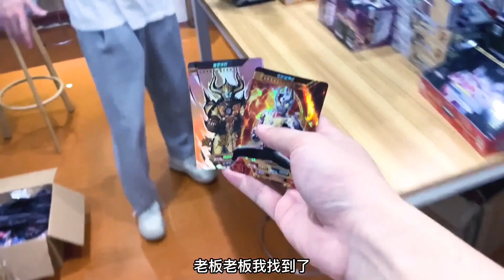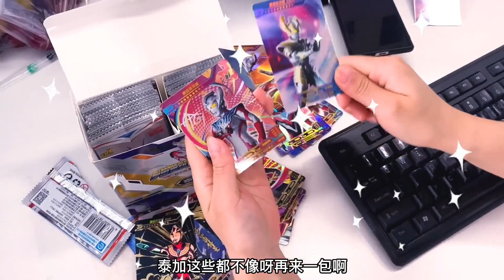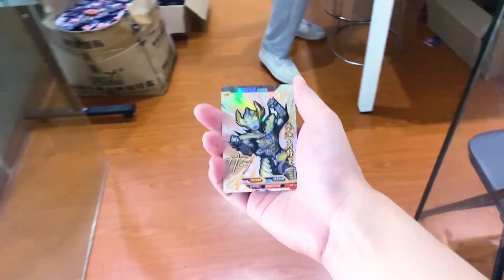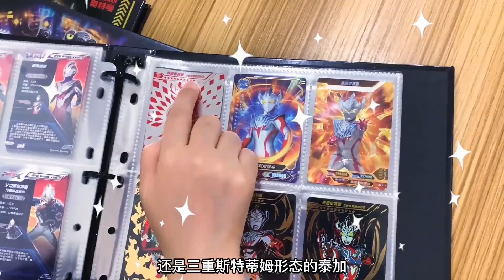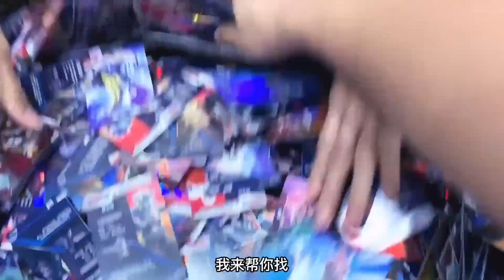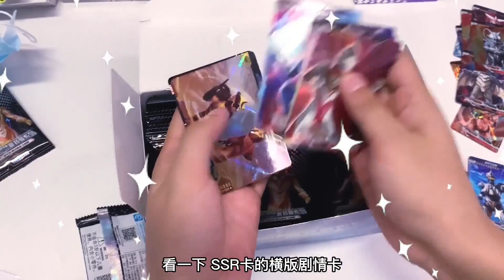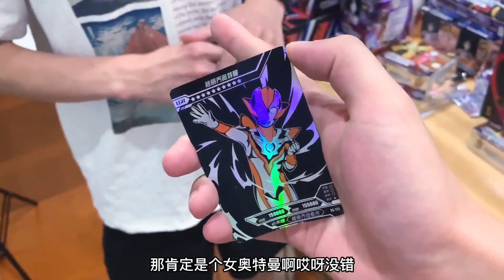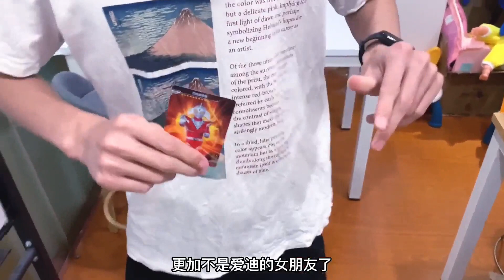狂拆100盒卡包，能找到“金光闪闪”、“蹲马步”的奥特曼吗？【奥特曼卡片铁柱哥】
【我们制作的所有视频都经过精心策划，以确保儿童可以安全观看。】 大家好，我是铁柱哥！
狂拆100盒卡包，能找到“金光闪闪”、“蹲马步”的奥特曼吗？